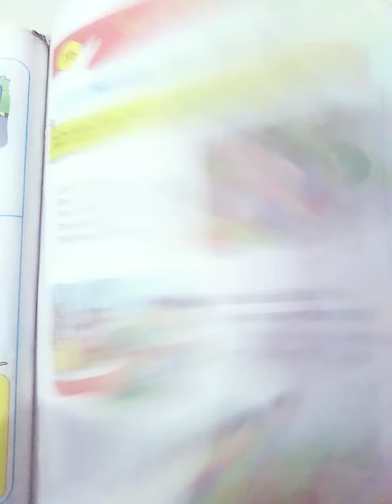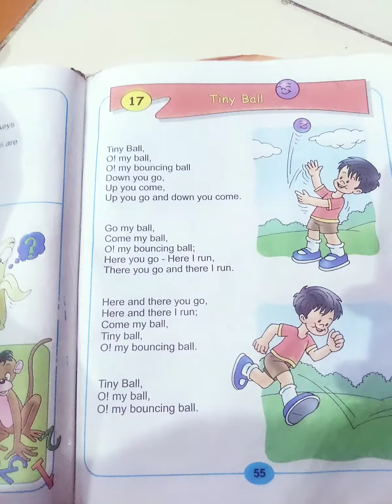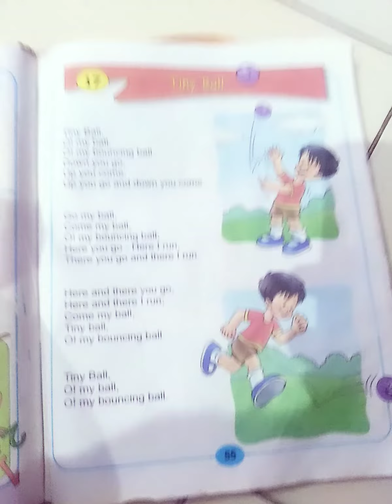Class 1 English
Tiny Ball (Explained) DAV PS IGIMS CAMPUS